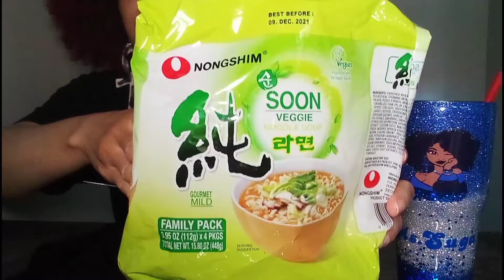NONGSHIM SOON RAMEN NOODLES MUKBANG AND AMAZON UNBOXING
Hey my Buttery Biscuits! I'm back with another mukbang and this messy wig. Oh, and an unboxing lol. I got a housewarming gift from my Muva. I hope you enjoy the video. And I gots merch, Jesus lol. Support a sistah!